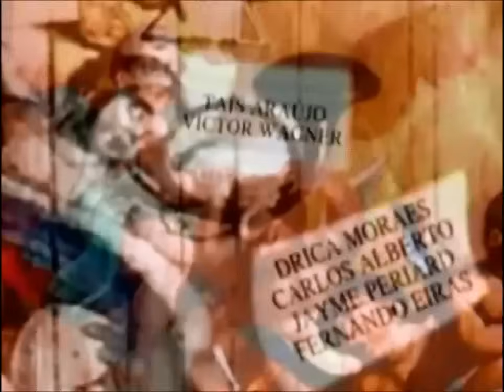xica da silva capitulo 118